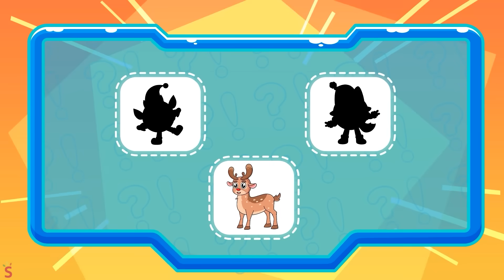Santa, Where Are You? 🎅😍Hide And Seek In The Snow Song 🚓🚌+More Nursery Rhymes By Baby Cars & Friends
Hi Kids! 🤗
At the Christmas night the baby in town want to see Santa Clause but Santa want to hide them🤩

00:00 - Santa, Where Are You?
02:29 - Santa Goes To Jail In Christmas Eve
05:03 - Baby Cars Build Mermaid Factory
07:19 - Sweet Dream baby
09:35 - Stranger Are Danger In Christmas
11:57 - Don't Eat Dirty Food Song

Lyric:
"Verse 1:
It's a juice stomper, stomp out all the juice
From all the strawberries
Make those delicious rock candies
Oh it's the greatest place ever

Chorus:
Candy factory is cool
It's a place where all the dreams come true
Everything's so colorful
All the candies with those good flavours
It's a land of every treats
All pretty, yummy, tasty sweets!

"Verse 2:
It's a big machine, it looks really cool
Click, click, click on the switch
A fluffy cotton candy there
Oh I want to make it myself

"Verse 3:
Looks so colorful, all those rainbow treats
So yummy, I want that
Need to take it slow, no, no, no
Uh-oh but it tastes really good